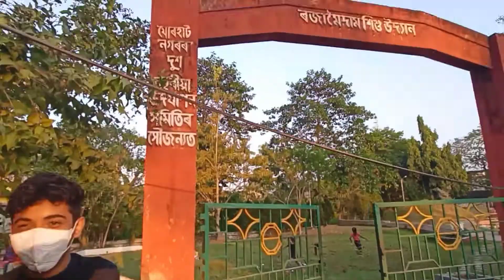Aaj Raja Maidam mai yeh kya dekh liya😱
Place:- New Colony, Jorhat, Assam 785001